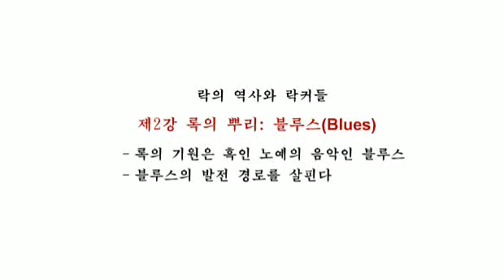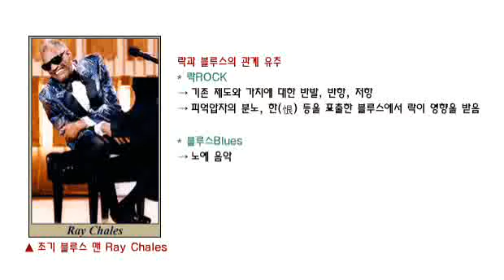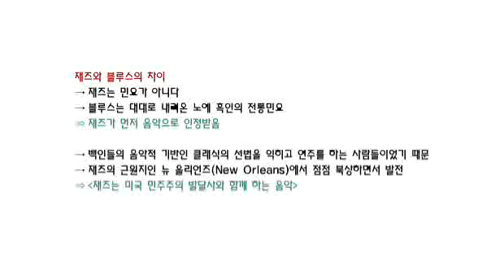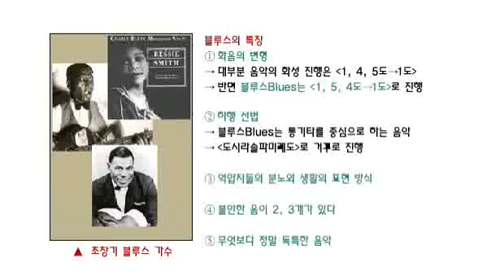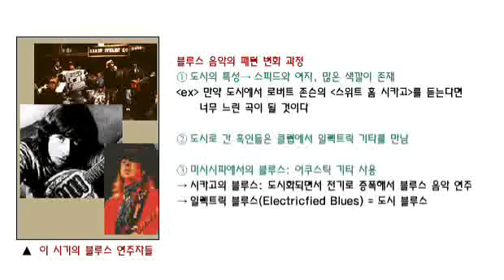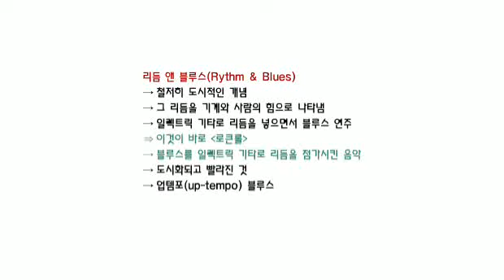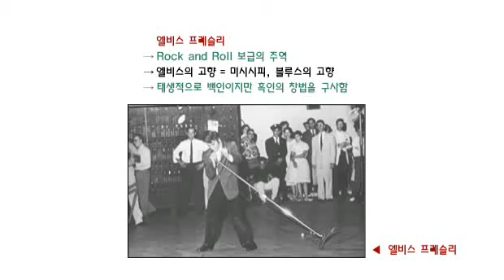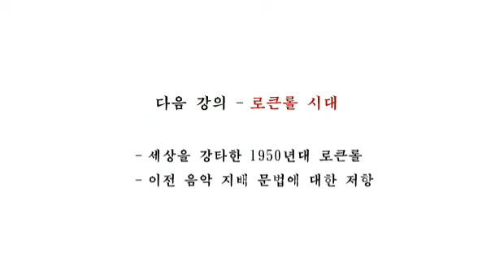락(Rock)이란 무엇인가? 2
[인문∙100분] 락(Rock)이란 무엇인가? / 강사: 임진모